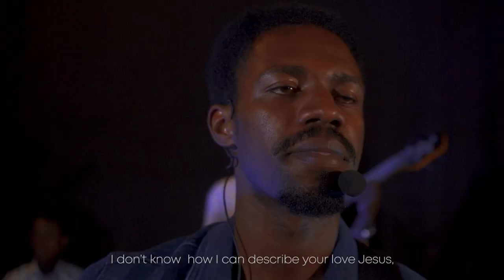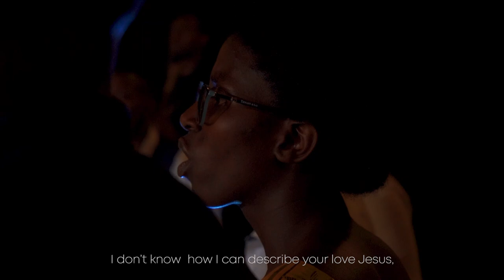Divency - Urukundo rwa Yesu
SONG: Urukundo rwa Yesu .
ARTIST/SONG WRITER: Vincent Divency .
AUDIO PRODUCER: Aimabi pro /Holystone Music
VIDEO EDITOR: Honore UC

URUKUNDO RWA YESU / THE LOVE OF JESUS

Urukundo rwawe Yesu sinzi uko naruvuga , rusumba ukwezi , rusumba izuba ndetse n'ikuzimu rugerayo .

[ I don’t know how I can describe your love Jesus,
Your love is greater than the moon, the sun, and it even reaches under the earth. ]

Nirwo rwakuzanye rukuvana mu Ijuru kugirango unshungure.

[ It’s your love that has made you leave heaven, only just to come on my rescue. ]

Wasize icyubahiro wari ufite mu Ijuru kugirango uvumure njye wari ikivume , ya ngoyi ya satani yari yarambohesheje warayiciye none ubu ndabohotse .

[ You left the glory that you had in heaven, just to come and save a wretched man like me.
You broke the chains that the devil has locked me with, and now I am free. ]

Shimwa Mwami Urukundo wankunze ruranyuze .

[Thank you Lord, I’m satisfied by your love.]